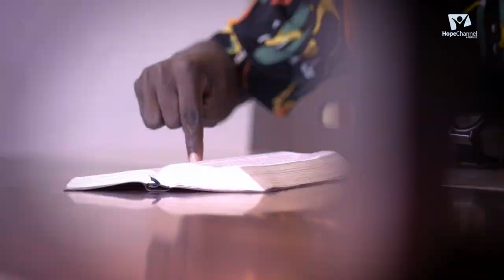MON HISTOIRE | BANDE ANNONCE DU LUNDI 30 Septembre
🎬 MON HISTOIRE | BANDE-ANNONCE 🎬
📅 Lundi 30 septembre

Salomon, convaincu d'une révélation divine, prend une décision radicale : abandonner ses études, au grand désespoir de ses proches. Alors que les examens approchent à grands pas, sa foi pourra-t-elle vraiment le sauver ? 🙏

Découvrez son histoire pleine de doutes, de convictions et de révélations.